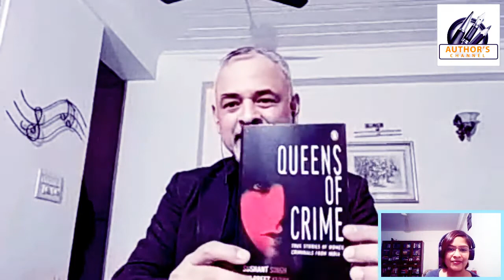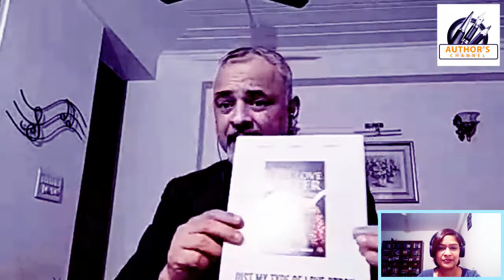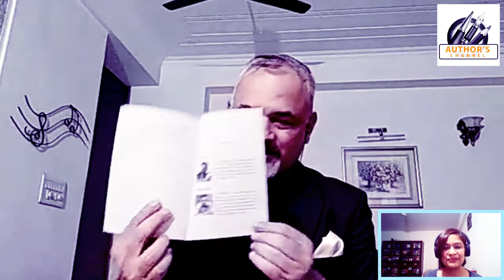In conversation with Kulpreet Yadav - Can anyone be an Author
Can anyone be an Author? - with Kulpreet Yadav, Author of Queens of Crime